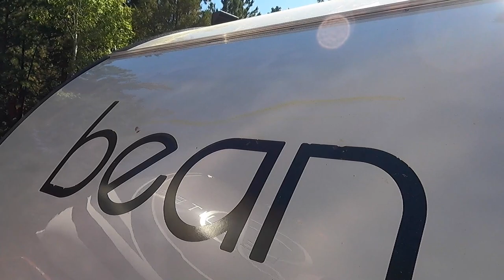Bean Tear Drop Trailer Real 1 Year Ownership Review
We have owned our Meaner Bean for a year now and thought we would give our honest review after a year of ownership.  Playing with sticks has also reviewed the Bean trailers.  We are in the process of ordering a new mattress from  mattressinsider.com.
Code: Jauntjunkies